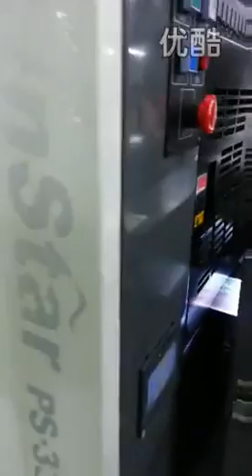cbaden PS printing machine